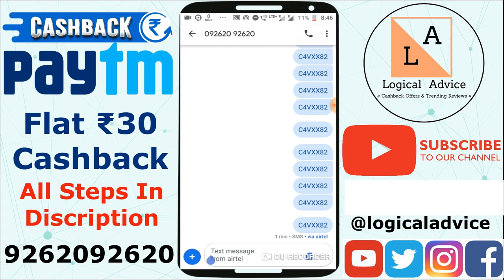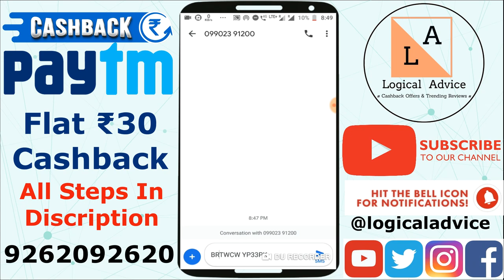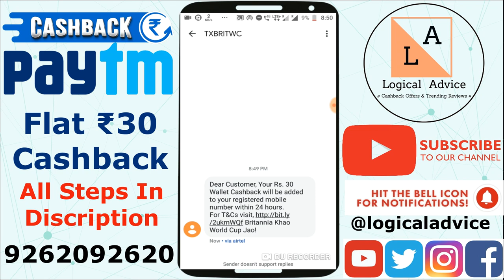[💥Paytm Working Add Money Trick 💥] Free ₹30 Add Money By Sending SMS| Cashback Offer Today| 2019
Paytm New Add Money Offer By  Britannia : (Loot) Britannia Worldcup Challenge – Win Free Recharge,  PayTM Cashpaytm add money offer today

Use This Code and Get ₹30 PayTm Cash Free and ₹35 Mobile Recharge

47P9Z72
47KAW11
47R9X93
47KAX42
K190W22
55HVX51
C4VXX82
A8LXZ22

Send This Code on (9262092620) (Chargeable Number so Use Sms Pack ur free number)

Use one code maximum 4 times

If u get 100/300 scored then u get msg of ₹35 recharge process or ₹30 PayTm cash

👇 Video Topics/Some Queries Solve 👇